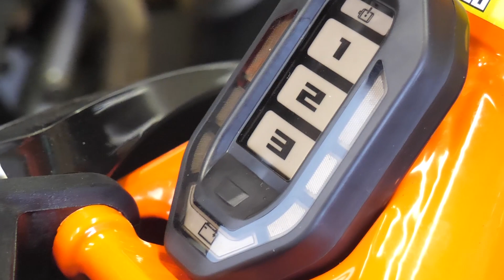New ENDURO bike reveal .....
In this video i am gonna show my brand new enduro bike !

I can't say to much about this video except that it is like a beast !

As always i created this video with love !
If you loved it like i do, please subscibe on this channel and press that thumb up for me. thanks !

My Bikes:
- KTM SMC-R 690
- Honda NX250 Enduro
- KTM Freeride E-XC 2022